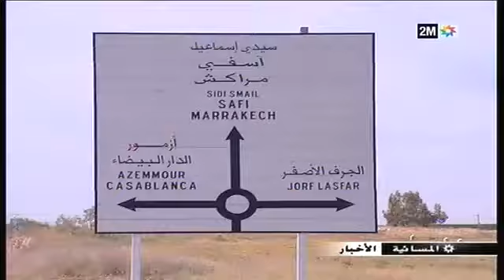voyage au sahara marocaine (eljadida24.com)